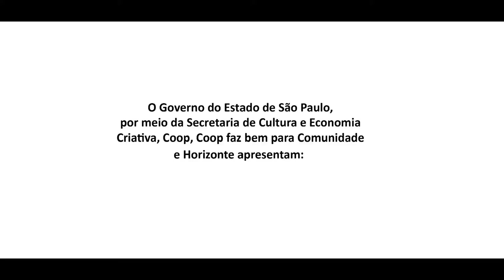Projeto Muros com Arte - E. E. Professor José Romão - Piracicaba/SP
O projeto Muros com Arte tem parceria da Diretoria de Ensino Região Piracicaba, patrocínio da Coop, realização da Horizonte Educação e Comunicação e da Secretaria de Estado da Cultura – Programa de Ação